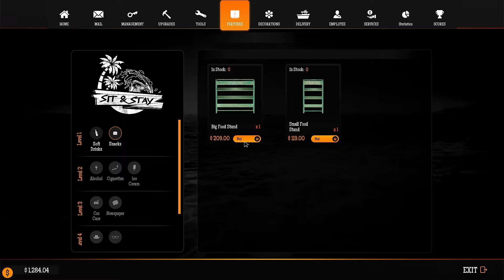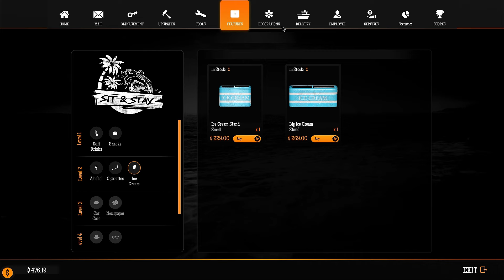GAS STATION SIMULATOR - БЕНЗИН ХОМСДУУЛЖ БАЯЖНАА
Өдийг хүртэл дэмжиж ирсэн SUB дарсан залуусдаа баярлалаа... Дараа дахин уулзатлаа түр ваая.
Keep in touch with more Babushka.
ТОГЛООМЫН ТУХАЙ:  GAS STATION SIMULATOR
SIMULATOR  ТОГЛООМНООС ХАМГИЙН ШИЛДЭГ НЬ БАЙХАА